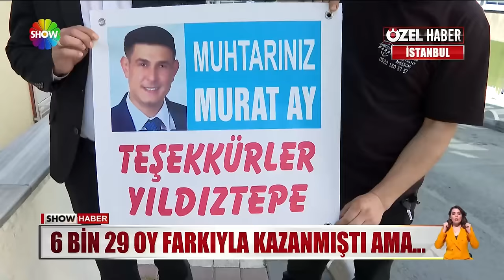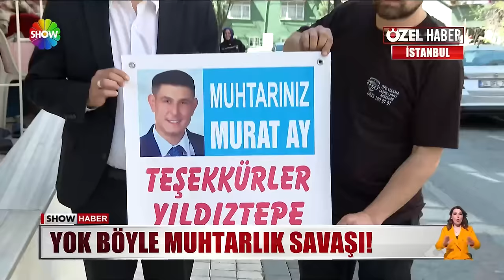Show Ana Haber 5 Nisan 2024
00:00 Jenerik
00:15 Erdoğan'dan Ayasofya'da dua
01:21 ''Herkese sahip çıkmaya başlıyoruz''
02:57 İmamoğlu Cumhurbaşkanı adayı olacak mı?
05:12 İYİ Parti'de kongre tarihi belli oldu!
06:41 Özlem Çerçioğlu isyan etti!
07:55 Özel dedektifi, MOSSAD casusu oldu!
09:25 Altınları çuvallara doldurdular!
11:43 Bitmeyen muhtarlık savaşı!
13:53 Otogarda 9 günlük tatil yoğunluğu!
15:57 Bir anlık dalgınlık aracından etti!
17:40 Promosyon 20 bin TL'ye dayandı!
19:33 Muhtarlığı alamadı, sitemini şiire döktü
22:05 İşte 9 günlük tatilin en 'Ekonomik' rotaları!
24:17 Yap-boz araç!